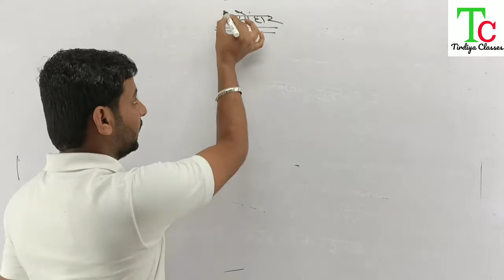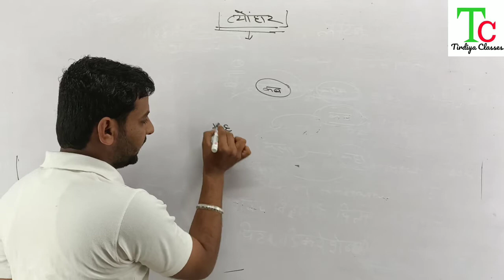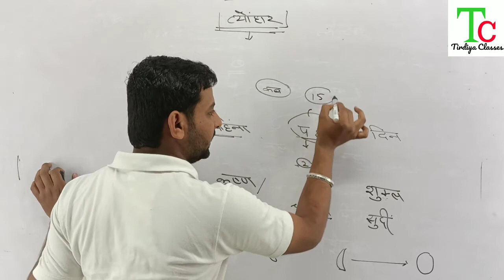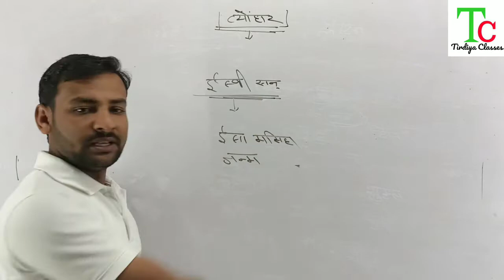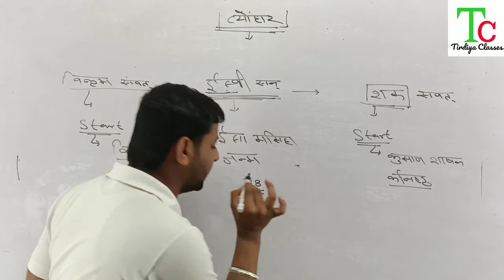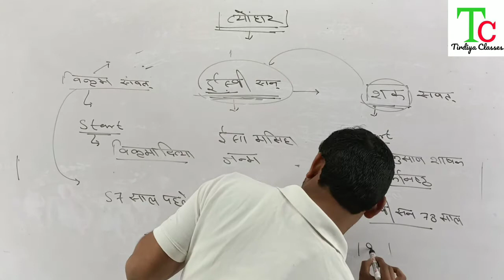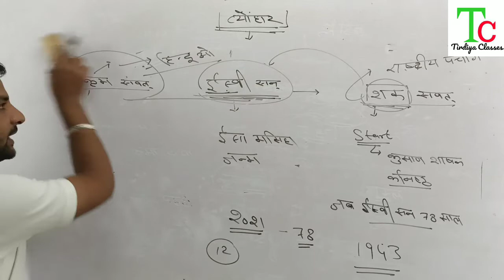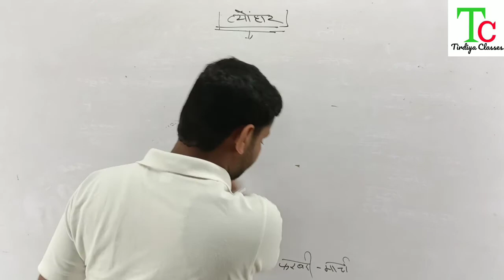राजस्थान के त्योहार (भाग - 1) by Sunil Kaswan | Tirdiya classes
राजस्थान के त्योहार भाग - 1 by sunil Kaswan
राजस्थान के त्यौहार
प्रमुख त्यौहार व महोत्सव
राजस्थान के प्रमुख त्योहार
मेले एवं त्यौहार
राजस्थान कला व संस्कृति
राजस्थान संस्कृति
Rajasthan k tyohar
Rajasthan k pramukh tyohar
Rajasthan arts and culture
Rajasthan culture